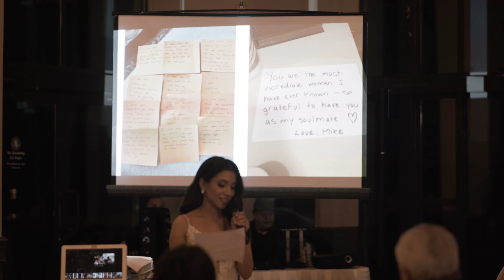Tiana and Mike Full Wedding Film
MB01RAGI4UAHLQN